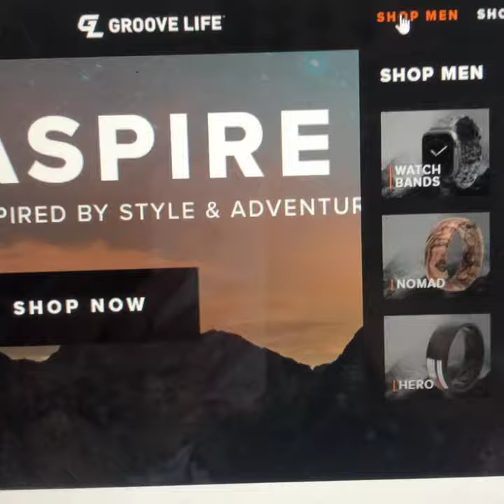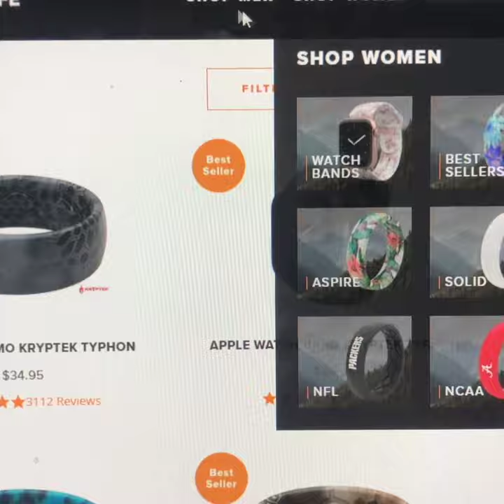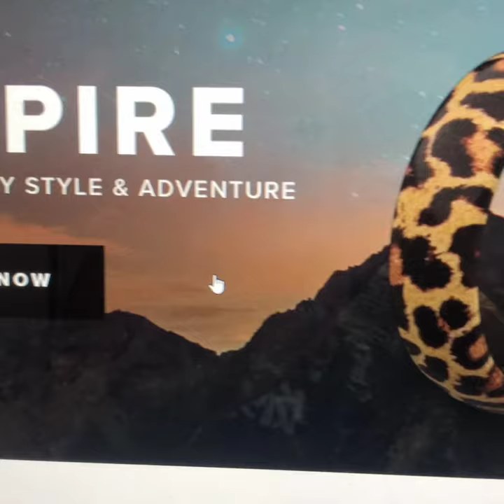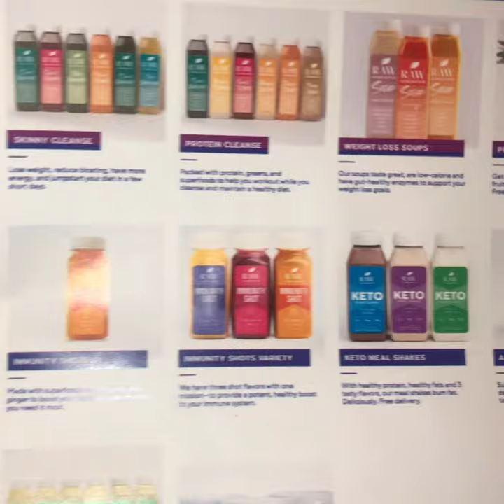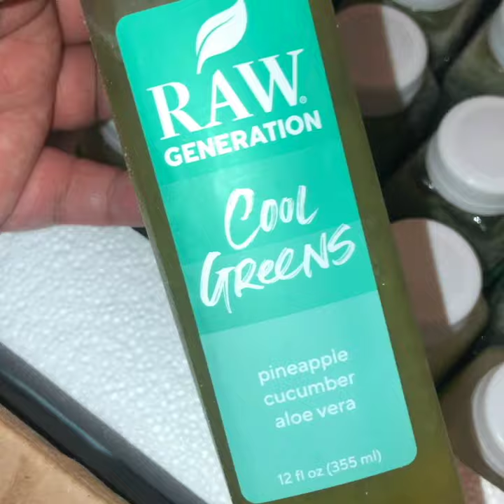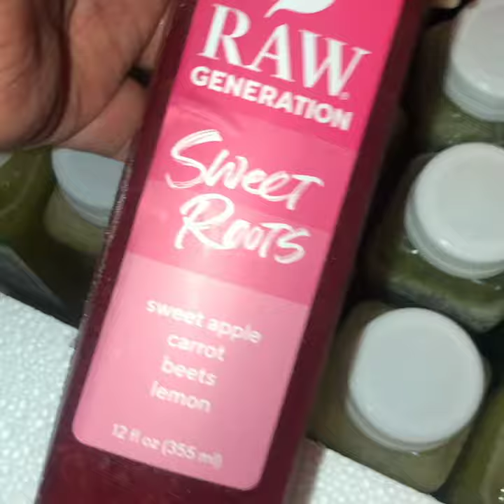EPIC FAIL 😂 and rEviews!!!